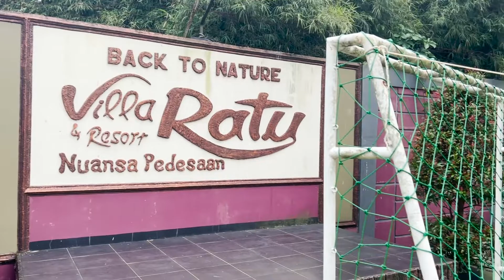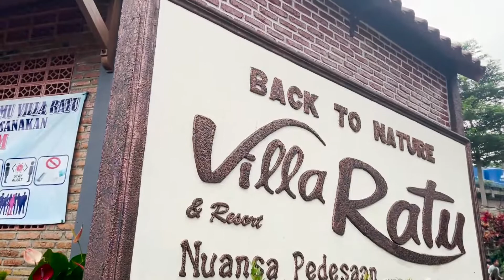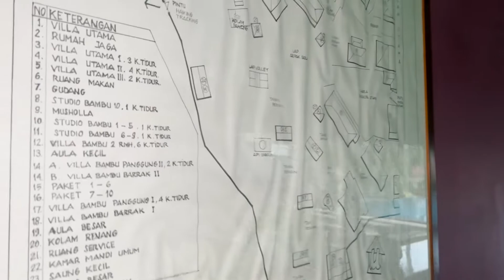Pemandangan Villa Ratu Bogor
Villa ratu ini terletak di antara Gunung Salak dan Pangarango dengan pemandangan indah dan udara yang sejuk. Villa Ratu yang bernuansa pedesaan dengan konsep BACK TO NATURE sebagai lokasi alternatif wisata selain daerah Puncak, lokasi tepatnya  di daerah pedesaan, Desa Pancawati, Caringin, Kabupaten Bogor.

Fasilitas yang ada di Villa Ratu antara lain: Taman dan Areal yang luas untuk kegiatan Outbound/camping, Kolam Renang, Flying Fox, Saung untuk tempat santai, Kebun sayur, Lapangan Sepak Bola, Voli, Basket, Badminton, Tenis Meja, dan lain sebagainnya, tempat parkirnya juga cukup luas.

Cocok ini untuk family gathering, anak sekolah atau acara kantor.